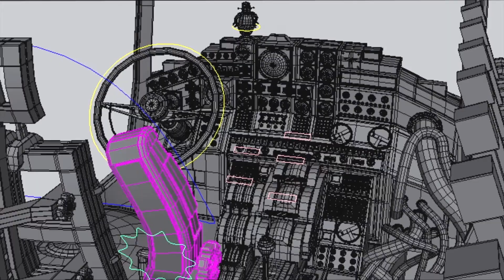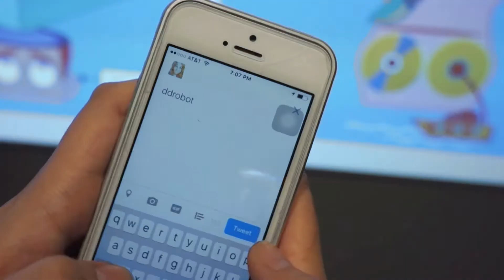Invention at SCAD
Next-gen careers start here. If you're passionate about invention, entrepreneurship, science, math, startups, and storytelling, find the subject you love at SCAD.

Featured music: "Skyfire" by Airplanes